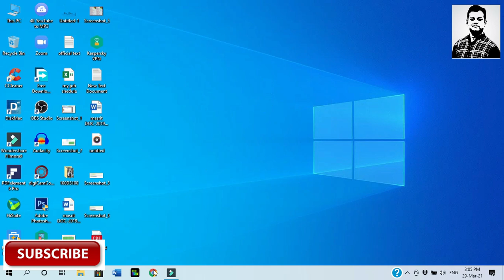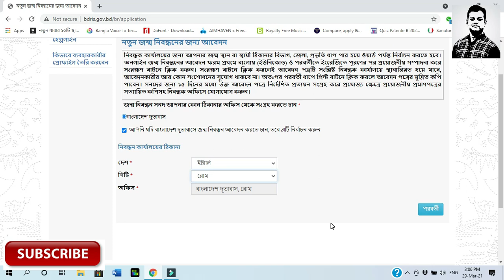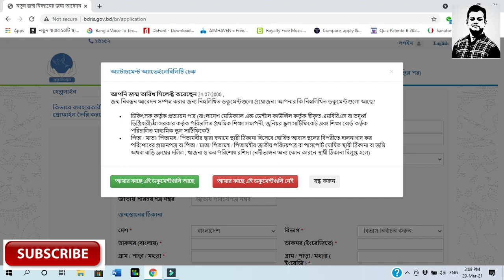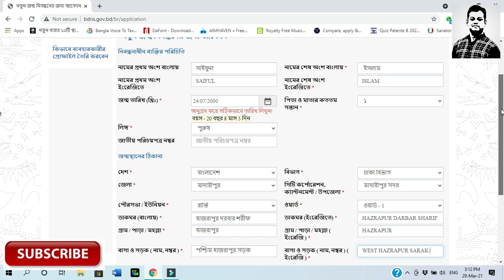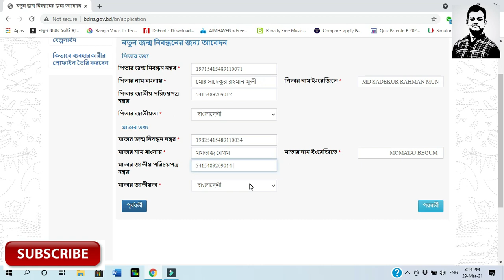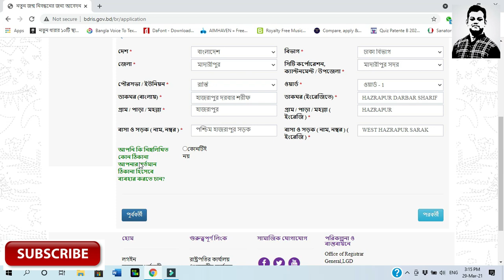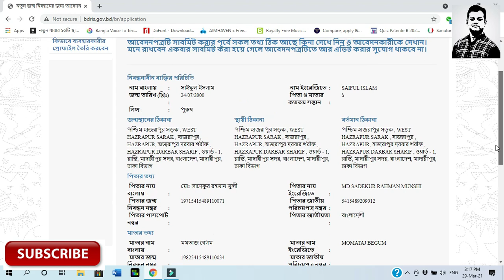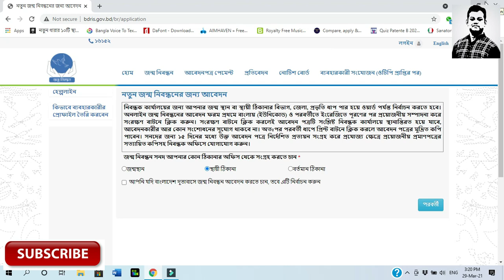জন্ম নিবন্ধন করুন ঘরে বসেই চলুন বিস্তারিত দেখে নেই ভিডিওতে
ইমু/ইমো হ্যাক হয়েছে? জেনে নেই কেন ইমু/ইমো হ্যাক হয় এবং হ্যাক হলে কিভাবে আপানার ইমু/ইমো ফিরিয়ে আনবেন